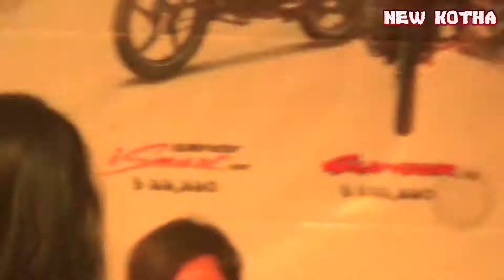Devil Yaar Naa Miley Full VOideo Song 2019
Amader Youtube Channel Thakche
Bangla Dj Dance,Bangla Stage Song,
New Stage Video Song,Bangla Dance